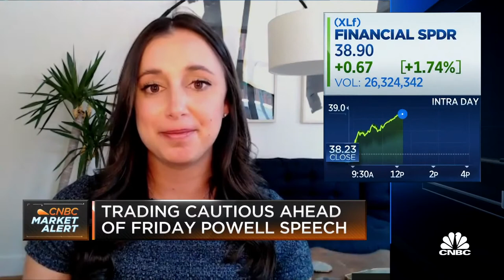Market had 50th record close for the year despite Delta: Courtney Dominguez on CNBC